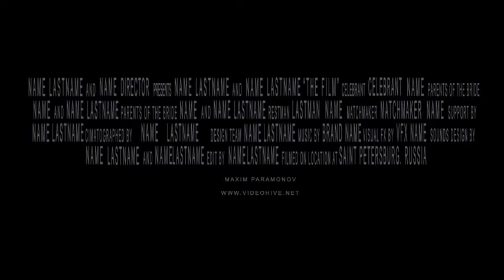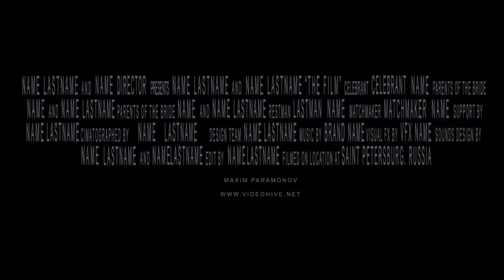Blockbuster Trailer 7 | After Effects Templates Download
Separate Element 3D v1.6 and Element 3D v2.2 Versions!
After effects cs5 project ( and cs6+ compatible)
37 Text placeholders for your texts
28 Images\videos Placeholders for your Content
Element 3D v1.6 or Elemetn 3D v2.2 Plugin Required